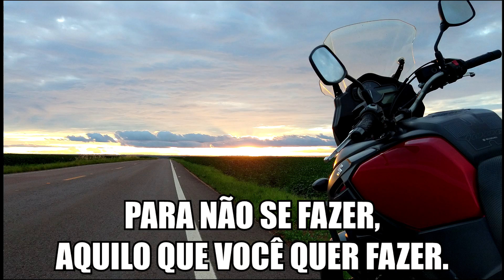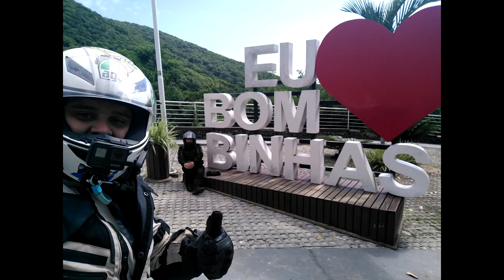CAP.#01 MOTOCANDO PARA O SUL - DNA ESTRADEIRO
ESSE É O PRIMEIRO VIDEO DA VIAGEM QUE FIZ AO SUL DO BRASIL EM 2021, ONDE SAI DA CIDADE DE SINOP-MT ATÉ  COXIM-MS, APROXIMADAMENTE 930 KM.

MÚSICA NO VIDEO: Rota 163
BANDA: Confederados 163 · Rodrigo Shimabukuro